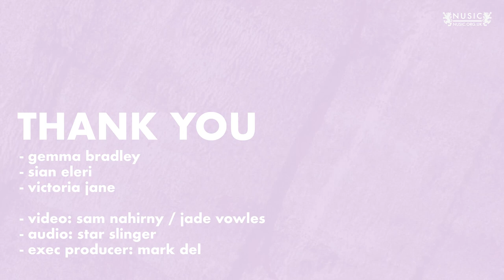GETTING YOUR MUSIC ON THE RADIO - Nusic Advice Video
In three minutes, find out how to send music direct to three National radio DJs. Plus how to increase your chances of being played.

- Gemma Bradley
- Sian Eleri
- Victoria Jane
- Video: Sam Nahirny, Jade Vowles
- Audio: Star Slinger
- Exec Producer: Mark Del

Filmed at Metronome, at the March 2022 Nusic Academy Workshop, as part of Confetti's Industry Week.

Big love to all of our supporters.

x